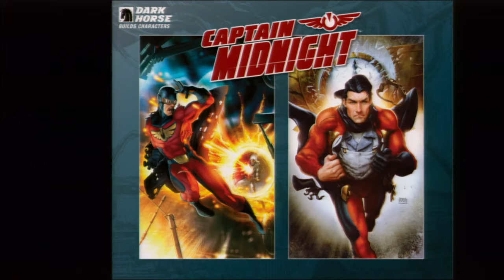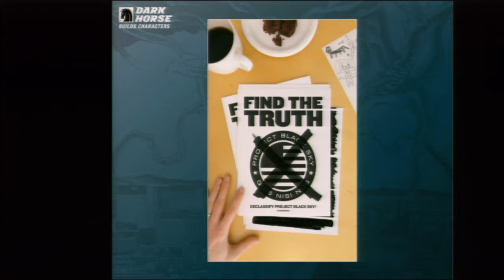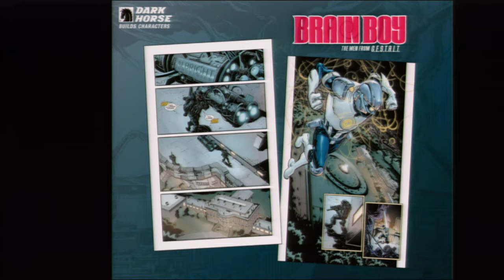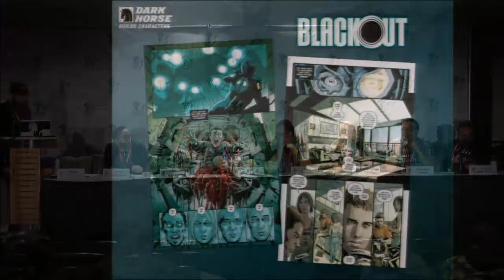ECCC 2014: DARK HORSE BUILDS CHARACTERS: PROJECT BLACK SKY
Brian Salvatore of Multiversity Comics moderates a discussion about Dark Horse superheroes with some of the industry's top talent, including Fred Van Lente (Brain Boy), Josh Williamson (Captain Midnight), Christopher Sebela (Ghost), Tim Seeley and Mike Norton (The Occultist), Frank Barbiere (Blackout) and Josh Fialkov (Skyman).